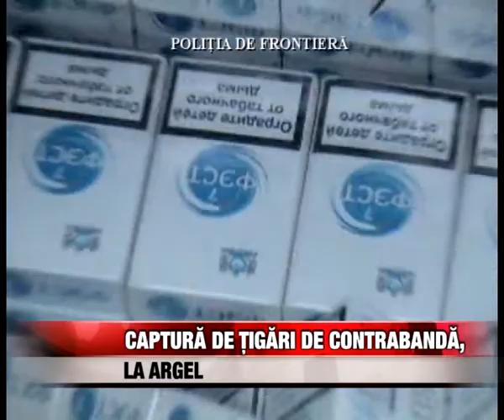Captură de țigări de contrabandă, la Argel